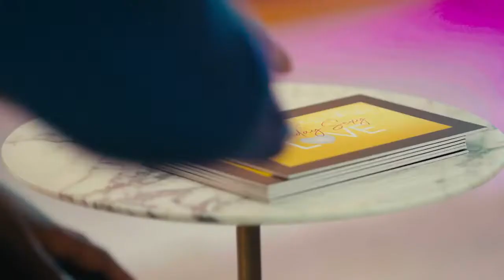Uthando Nesthembu on Sunday Sexy Love | Mzansi Magic | S1| Ep 2